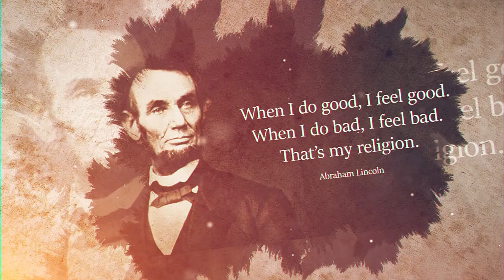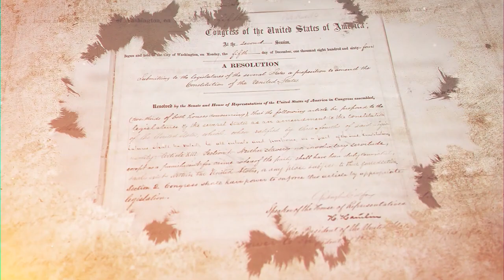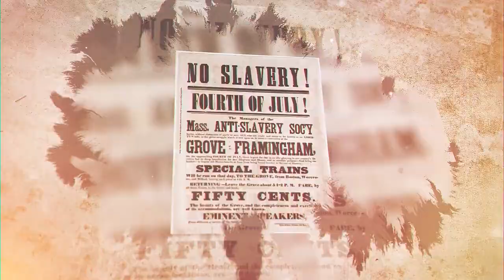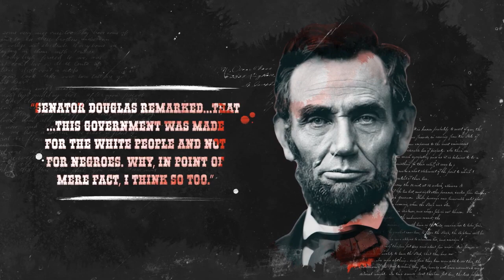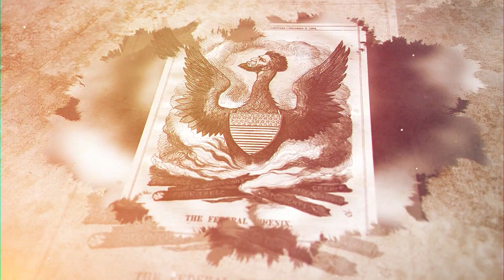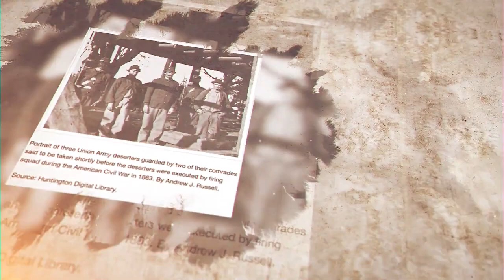Abraham Lincoln - a Treasonous, White Supremacist; don't believe? evidence is 100% Incontrovertible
Want to start off congratulating Thomas DiLorenzo, for taking over as president of the Mises Institute. Mr. DiLorenzo is a "former professor of economics at Loyola University Maryland and a longtime member of the senior faculty of the Mises Institute. He is the author or co-author of eighteen books including The Real Lincoln; How Capitalism Saved America; Lincoln Unmasked; Hamilton's Curse; Organized Crime: The Unvarnished Truth About Government; The Problem with Socialism; and The Politically-Incorrect Guide to Economics."

As usual the corruption in politics is all about Money and Power and Lincoln was an accomplished deceiver. His own family disowned him and he failed to carry the town he was raised in the Presidential election.

Take the time to view Thomas DiLorenzo's brilliant analysis of President Lincoln. The court historians have defined Lincoln as one of America's best Presidents when in fact, he was, and this will evoke serious cognitive dissonance in many a reader, BUT, the facts are that Lincoln was a treasonous,  raging white supremacist; a sociopath who lied, lied lied till his dying day.

Here is a segment written by Mr. DiLorenzo posted at the Abbeville Institute;

“The problem with Lincoln is the problem with America,” said my friend Clyde Wilson when I asked him for a blurb for my new book, The Problem with Lincoln (Regnery, 2020).  That in fact is the theme of the book, written seventeen years after my first book on the subject, The Real Lincoln (TRL), as I shall explain.  A secondary theme comes from something that an academic reviewer of The Real Lincoln wrote at the end of his review seventeen years ago:  “Lincoln was even worse” than I portrayed him as being.
How was Lincoln “worse”; let us count the ways.  Lincoln was in fact an even more extreme racist and white supremacist (a typical man of the North, in other words) than I argued in TRL.  This speaks volumes not just of Lincoln but of the Lincoln cult in academe that has covered up these truths for generations.  In The Problem with Lincoln I document page after page of his own statements and declarations demonstrating this point, something that should inspire the current crop of left-wing “protesters,” arsonists, and vandals to begin dismantling all the Lincoln statues that scar the land.
For generations, the Lincoln cult has attempted to cover these plain historical facts up by saying that slick old Abe was simply pandering to the pervasively-racist white Northern electorate when he opposed making citizens of black people, or allowing them to intermarry with whites, and to deport them to Africa, Central America — anywhere but the U.S.  “Honest Abe” was obsessively lying through his teeth his entire adult life, in other words.  That is their defense.
This argument was discredited forever with the publication of the book Colonization After Emancipation by Phil Magness and Sebastian Page, in which they prove that Lincoln was plotting with William Seward until his dying day to deport all black people, including the soon-to-be-freed-slaves, to various locations in the tropics and in Africa.  These authors uncovered correspondence between Lincoln and various foreign governments regarding the purchase of land for the deported black people from America that dates almost to the day of the assassination.  I tell the story in my new book.
Magness and Page also debunk the Lincoln cult’s century-old tale that Lincoln suddenly gave up on his lifelong advocacy of “colonization” (a.k.a. deportation) in 1863.  Lincoln made racist and white supremacist statements all through his life, whether he was running for political office or not because they were his true beliefs. He was “a man of his times,” as the saying goes, and anything but the racial saint that the Lincoln cult has falsely portrayed him as being.
The Problem with Lincoln goes much further than TRL in showing that the War to Prevent Southern Independence, like all wars in human history, was primarily about money and political power, not humanitarianism.